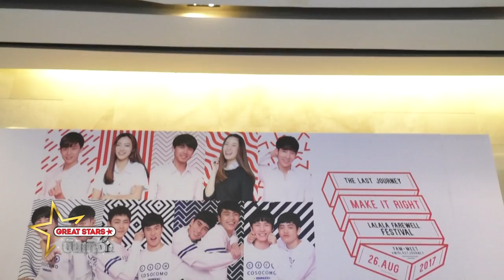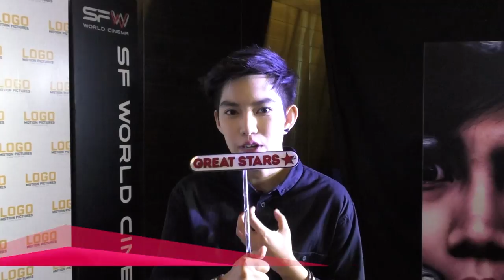Great Stars บันเทิง | EP.32 (2-3) | 29 สิงหาคม 2560 | The Last Journey Make it right ยกพาเหรดความฟิน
Great Stars บันเทิง | EP.32 (2-3) | 29 สิงหาคม 2560 | The Last Journey Make it right ยกพาเหรดความฟินแบบเต็มพิกัด

"Great Stars บันเทิง" ย่อโลกบันเทิงส่งตรงถึงหน้าจอ
ทุกวันจันทร์-ศุกร์ เวลา 06.30 น. ทางช่อง ไบร์ททีวี 20